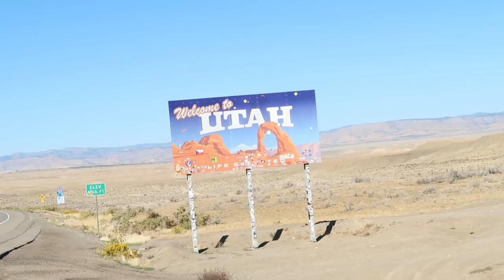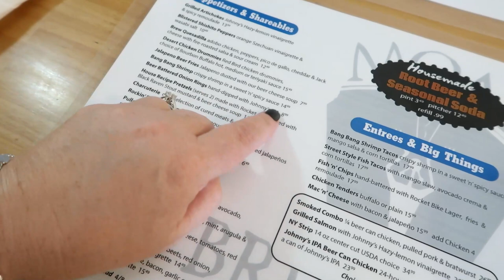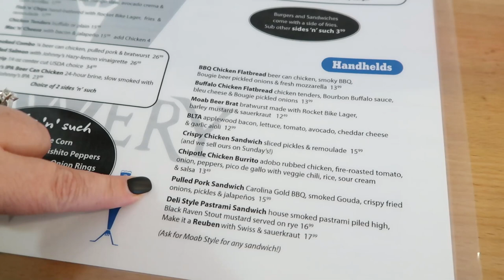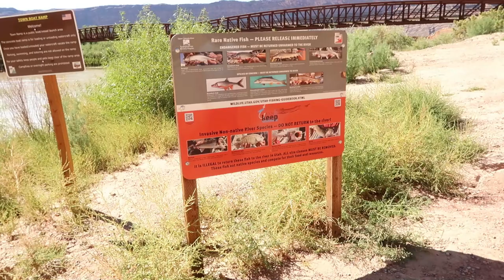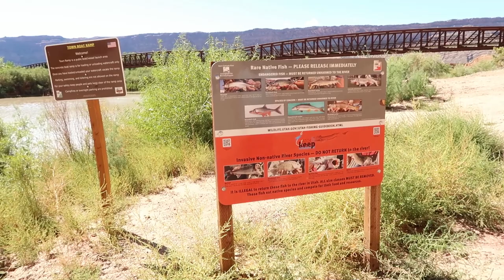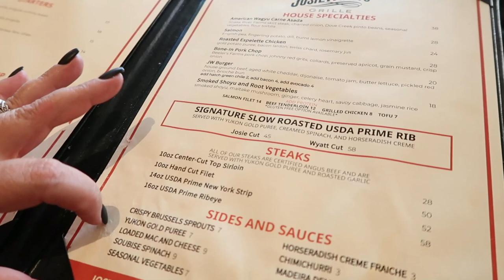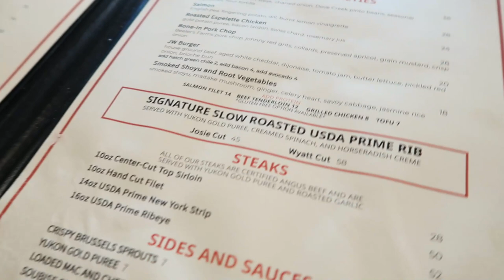Arriving in Moab Utah || Lunch at Moab Brewery || Lions Park & Arches National Park in Moab, Utah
Hello, and welcome back! Today we are leaving Vail, Colorado and we make our way to Moab, Utah. We check into our hotel and make our way to a local brewery for lunch, we walk around Lions Park and Arches National Park.